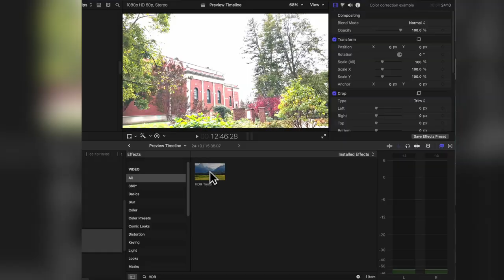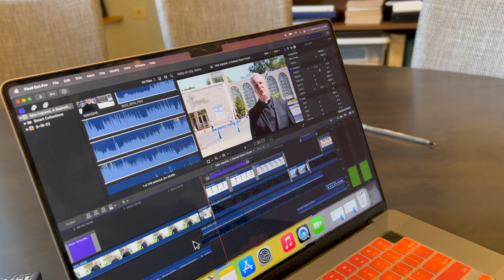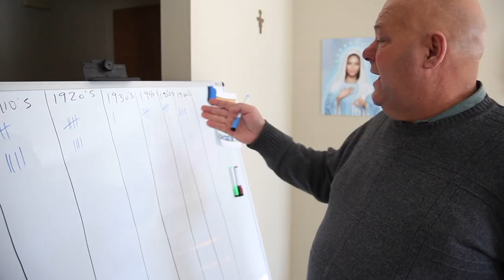The Marian Stained Glass Windows | "Collaboration" Behind-The-Scenes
In April 2021, St. Mary of the Woods began production on a miniseries based off of the eight depictions of the Blessed Mother throughout the church. This endeavor took over a year to shoot & edit, as well as incorporated over a dozen other institutions. Producers Clint Cottrell, Jesse Healy and Natalia Samoylova give you a quick behind-the-scenes of this major collaborative effort.

Advance screenings happening now | all episodes online December 12th.

*_THE MARIAN STAINED GLASS WINDOWS OF ST. MARY OF THE WOODS_* -- World renowned artist, Max Ingrand, created a "glass forest" with eight depictions of the Blessed Mother. Each image represents a different story about the history and practices of the Roman Catholic Church through Mother Mary. In this miniseries, St. Mary of the Woods brought together a variety of experts to present an in-depth look at Ingrand's artwork.

Our Lady of Częstochowa, presented by Father Przemek Tomczyk
Our Lady of Fatima, presented by Father Charles Fanelli
Our Lady of Knock, presented by Jim Sweany
Our Lady of Guadalupe, presented by Olivia Murray & Peter Scheidler
Our Lady of Lourdes, presented by Father Wayne F. Watts
Our Lady of Perpetual Help, presented by Bishop Mark Bartosic
Our Lady of the Rosary, presented by Sister Charbel Joseph
Our Lady of Sorrows, presented by Father Frank Falco

Violin Solos by:
Anthony Kawalkowski

Music Recording & Mixing:
Bryan Hughey

Produced by:
Nick Allexon, Clint Cottrell, Jesse Healy, Michael Jolls & Natalia Samoylova

Executive Producer:
Father Rich Jakubik

If you would like to make a donation to SMOW, you can do so through Faith Direct: